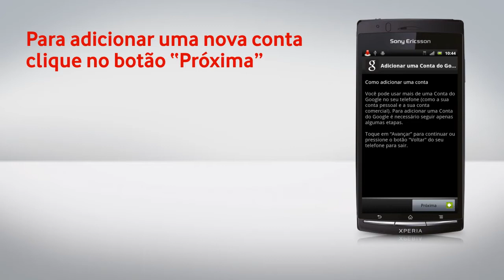Sony Ericsson Xperia arc - Configuração de e-mail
Como configurar o e-mail no Sony Ericsson Xperia arc. Para mais informações, consulte